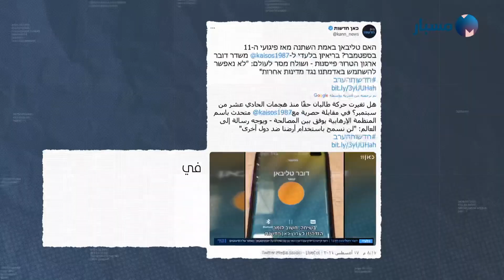موقع مسبار | كيف تمكن صحفي إسرائيلي من إجراء مقابلة مع الناطق باسم طالبان؟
أثارت المقابلة التي أجرتها القناة 11 العبرية مع الناطق باسم طالبان محمد سهيل شاهين، جدلًا واسعًا على مواقع التواصل الاجتماعي. لكن كيف تمكن الصحفي الإسرائيلي من إجراء المقابلة؟ وهل تم خداع الناطق باسم طالبان؟
الحقائق نعرضها لكم في هذا التقرير